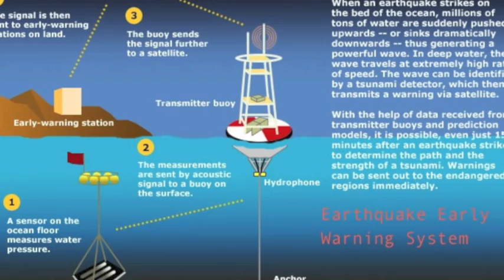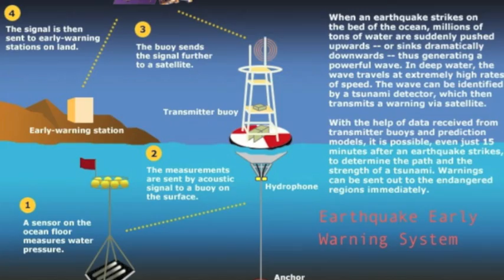The Japan Tsunami of 2011 -- Alex Davisson and Charlie Boiler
The Japan tsunami was a tragic natural disaster, resulting in mass destruction and casualties.  The earthquake that caused this tsunami had a magnitude of 9.0.  This was one of the biggest earthquakes ever recorded.  It was considered a large tsunami since it was over three meters high.  This tsunami caused lots of stress and loss for the Japanese, but luckily they are recovering.